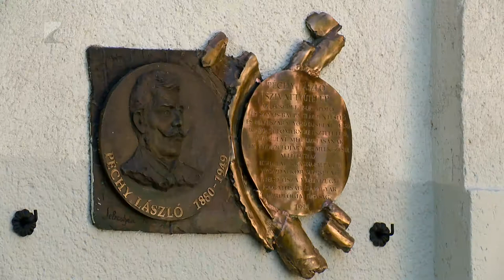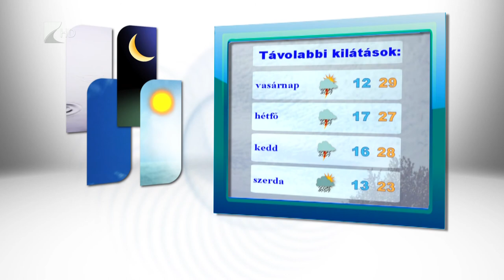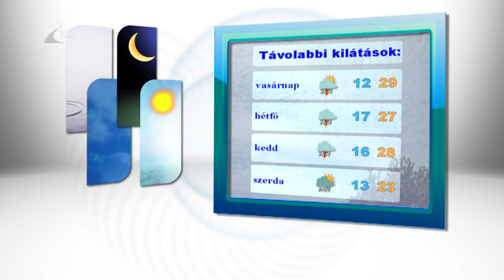Híradó 2017.05.02. - Kölcsey Tv